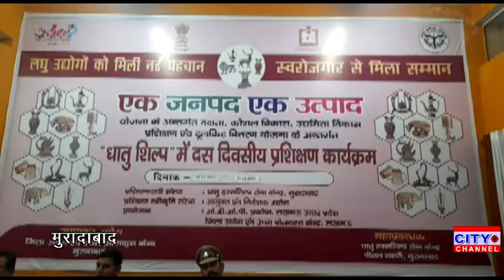मुरादाबाद में आगामी त्योहारों के मद्देनजर थाना कटघर कोतवाली की पीतल बस्ती में शांति समिति की बैठक